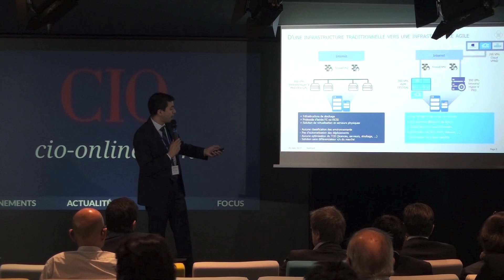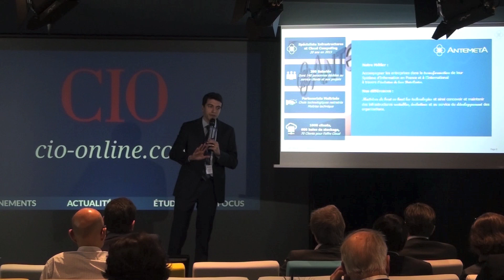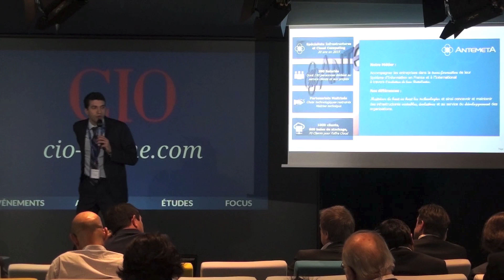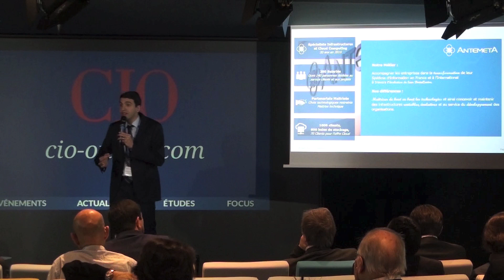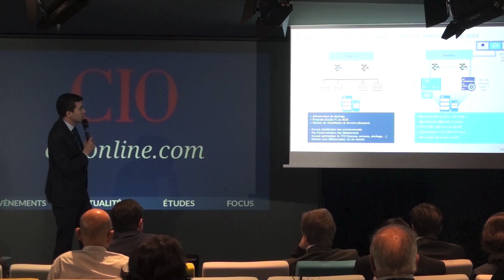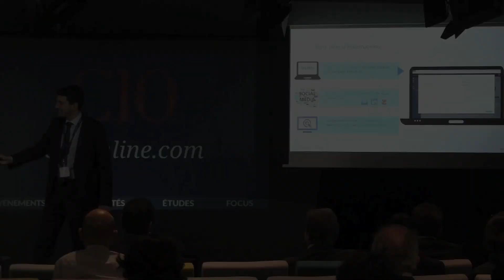Vision d'un Cloud Provider français _ Conference CIO du 28-03-2017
Découvrez l'intervention de Raphael FEDDAWI, Directeur Avant-Vente chez AntemetA, lors de la conférence CIO sur l'Hybride IT du 28 mars 2017.

Retrouvez dans son discours : le Cloud automatisé, l'industrialisation et la standardisation des process, la véritable signification de Cloud et notamment du Cloud Hybride, ainsi que les offres déjà existantes.